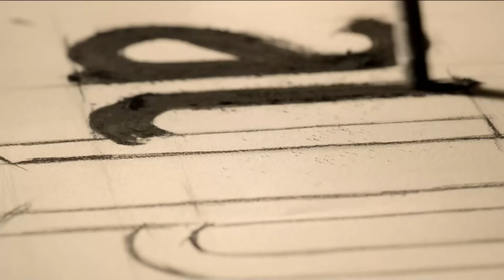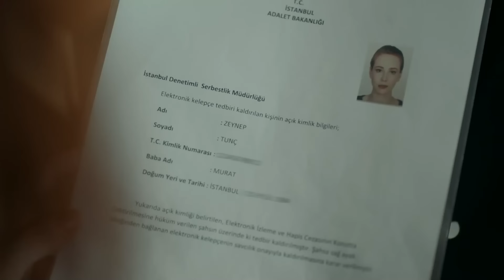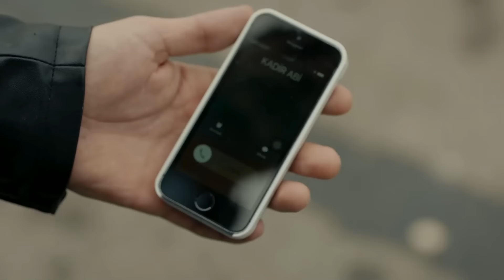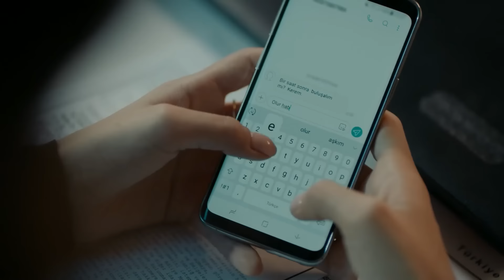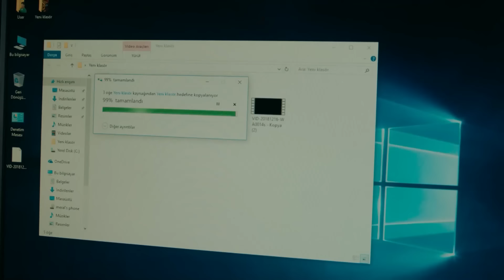Coliziune Episodul 13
Ciocnire
Kadir Adalı și-a pierdut soția și fiica într-un act terorist. Simte multă vinovăție pentru ceea ce s-a întâmplat și suferă foarte mult. El decide să se sinucidă. Kadir, care vrea să-și încheie viața cu un accident de mașină, își va schimba întregul curs al vieții cu acest accident fără să-și dea seama. 4 mașini sunt implicate în accidentul în care Kadir intenționează să moară. 4 mașini, 4 vieți, 4 persoane...

Jucători
Kıvanç Tatlıtuğ
Elçin Sangu
Melisa Aslı Pamuk
Alperen Duymaz
Şebnem Sönmez
Rojda Demirer
Merve Çağıran
Mustafa Uğurlu
Sevtap Özaltun
Onur Saylak
Erkan Can
Hakan Kurtaş
Ali Sürmeli
İsmail Demirci
Efecan Şenolsun
Buçe Kahraman
Furkan Kalabalık

Etichetă
Director : Uluç Bayraktar
Producător :  Kerem Çatay - Pelin Diştaş
Scenariu : Ali Aydın
Producție : Ay Yapım
Anul Construcției : 2018